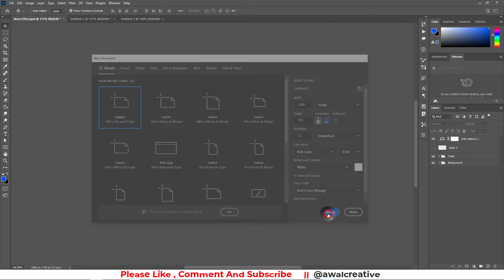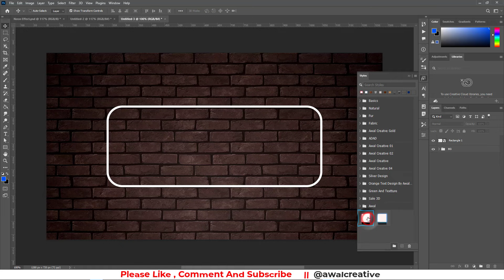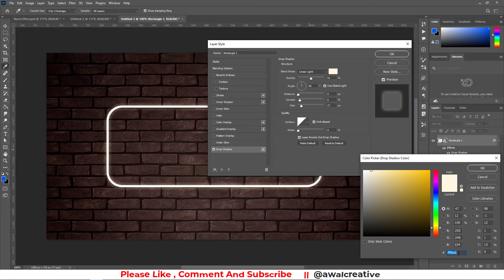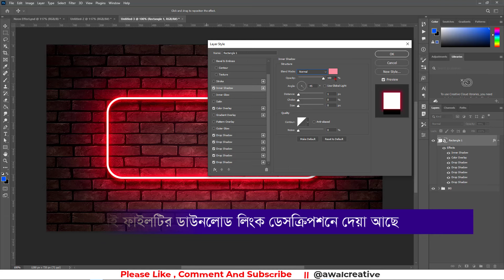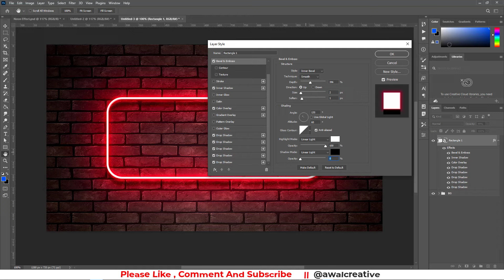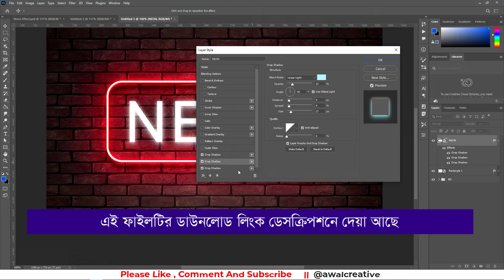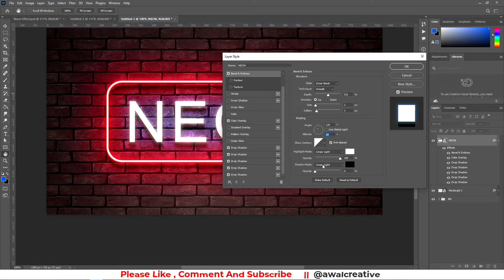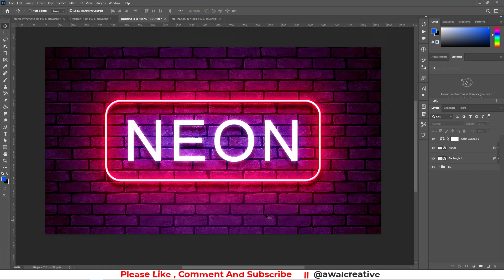How to make neon effect in photoshop || Neon Sign Effect Photoshop Tutorial